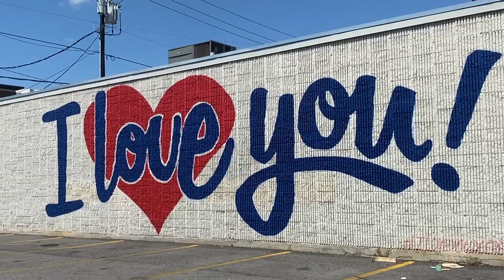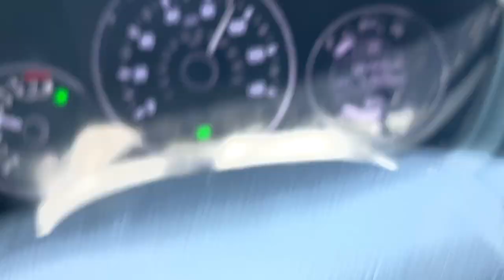I moved to college... and it's lonely (encouragement to college students!)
yeah no one told me it would be this lonely..

Journaling guide!!